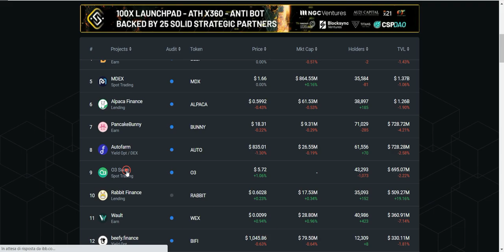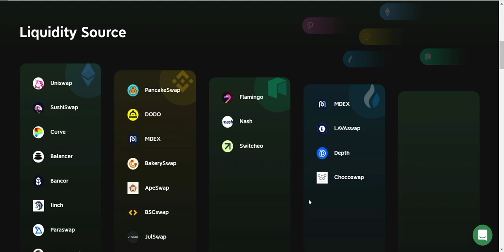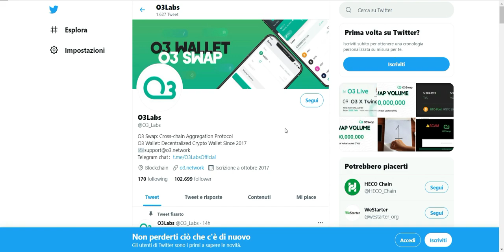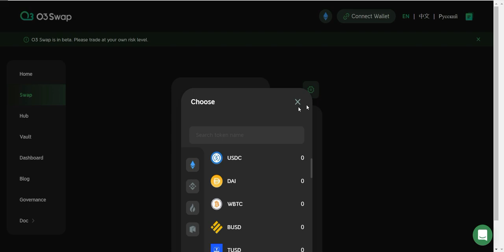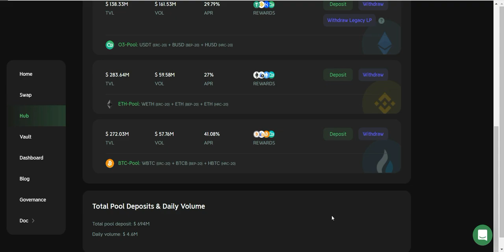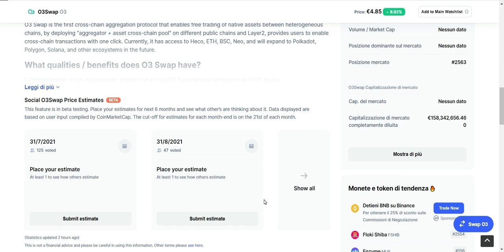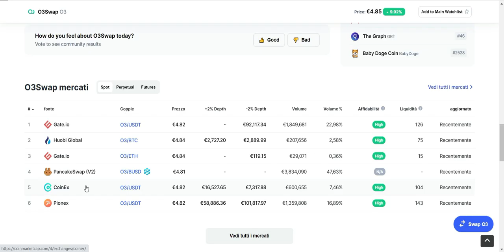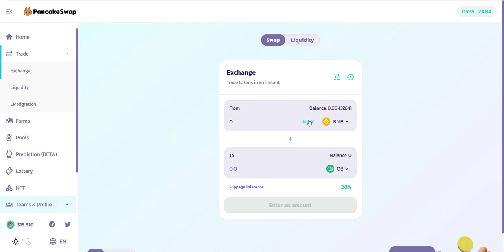Tutorial O3 SWAP - Vantaggi di un Aggregatore Cross-Chain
Lo swap, ovvero lo scambio automatico, senza il classico book a livelli sta acquisendo sempre più importanza e non solo nel mondo crypto.

In questo contesto, O3 Swap, che ha già dalla sua la forza di un wallet multi-asset dalle ottime performances, si pone due obiettivi fondamentali:

-Trovare i migliori prezzi tra i diversi protocolli. Crosschain e interoperabilità sono le keyword principali
-Offrire la miglior user experience possibile, offrendo scambi “complessi” in maniera semplice. Con 1 click

Le chain già integrate sono le seguenti:
Neo
Ethereum
Huobi

👉eToro: urly.it/3cp1b